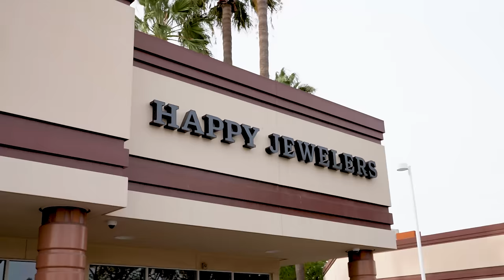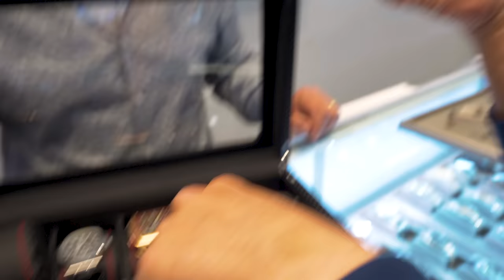IT'S TIME TO BUY A NEW WATCH! || Manny Khoshbin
IT'S TIME TO BUY A NEW WATCH!
► Thank you to @happyjewelers for showing me around!

▶️ ABOUT THIS VIDEO: Dedicated to setting and maintaining the highest standards in business ethics, professionalism, knowledge, and customer satisfaction, Happy Jewelers is as unique as its custom-crafted pieces. Our father began building our reputation back in 1973 and over 40 years later, we continue to make sure that every piece of jewelry we sell is second to none. That’s a promise, 100% satisfaction guaranteed!
📈 FOLLOW CONTRARIAN ACADEMY:
🔥 PERSONAL FAVORITE VIDEOS OF MINE:
Manny Khoshbin is the president and CEO of The Khoshbin Company, based in Orange County, California. Manny immigrated to the U.S. with his family in the 1980s at the age of 14. He got his real estate license in 1992 and has spent the last three decades building his empire, privately buying and selling more than $1 billion in real estate.